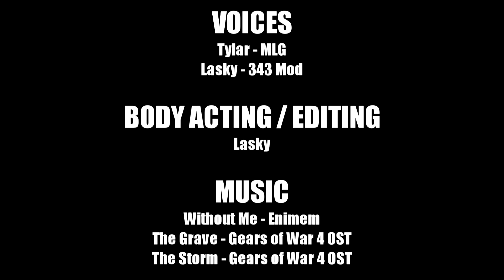The Professional: Modefier Saga (EP. 2.5)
Oh snap. That sStruddle wannabe tryhard just ratted out Mod E. Fier to the 343 police. Things are about to get edgy, bro.

Gamertag: HC Tylar

Gamertag: HC BlameRickey